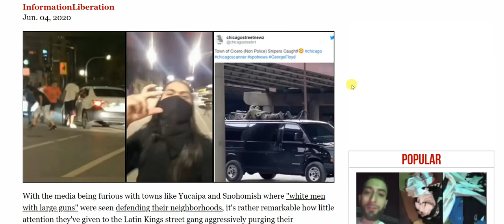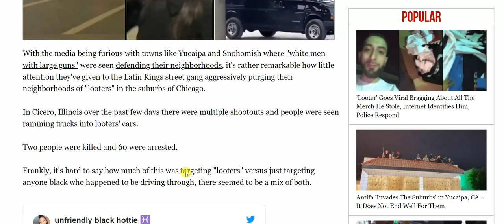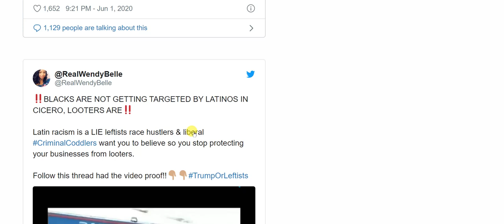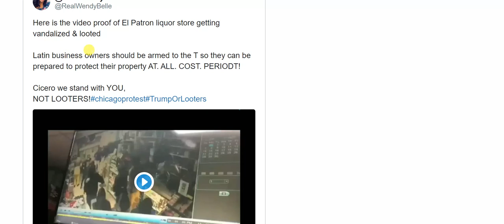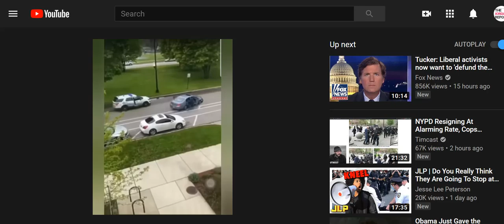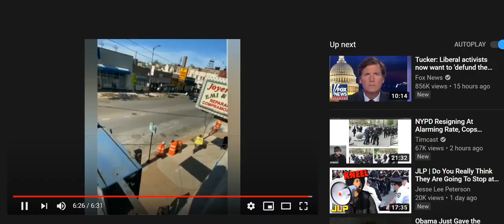Mexican Gangs go to War with Looters In Chicago!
Mexican street gangs in Cicero IL a suburb of Chicago was out patrolling their neighborhood against looters causing shootouts!